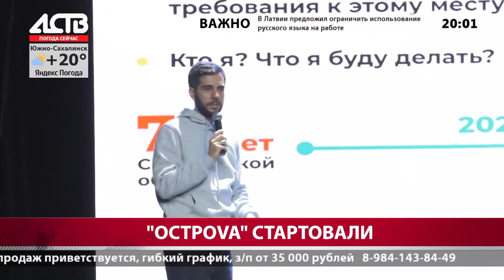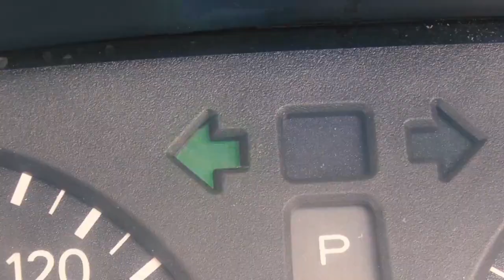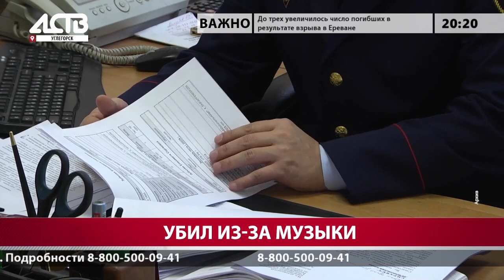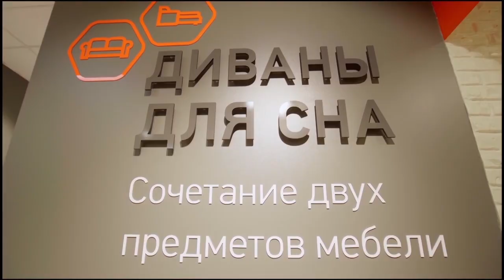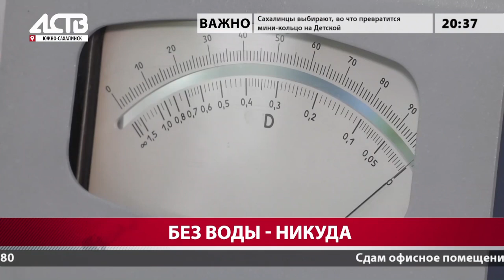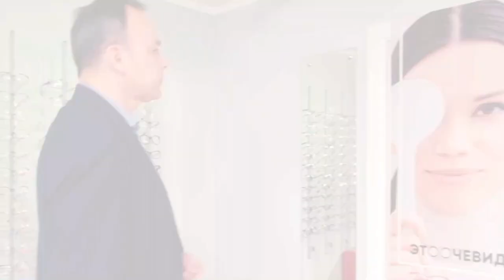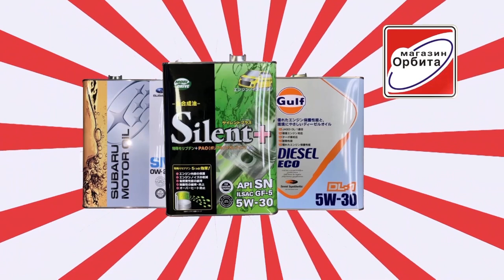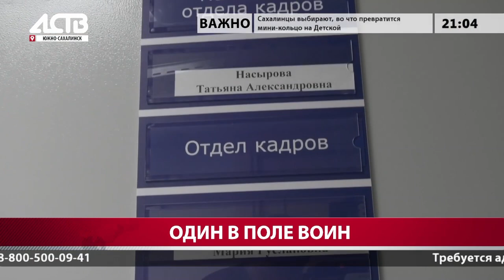«Наш день»: 15 августа 2022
Смотрите наш телеканал онлайн (доступно на Android и iOS).

Также мы доступны в кабельных сетях Сахалинской области:
"Солнце-телеком", "ТТК" - 65 канал;
"Ростелеком" - 751 канал;
"Сеть Сайт" - 22 канал.